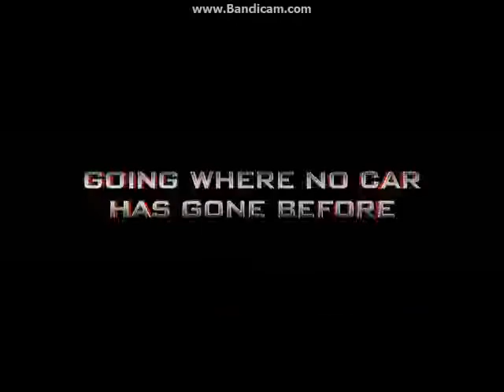Previews From Have-A-Laugh: Volume 3 2011 DVD (Portuguese Copy)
NO COPYRIGHT INFRINGMENT INTENDED! Here's The Order:
1.Spooky Buddies Trailer
2.Cars 2 Trailer